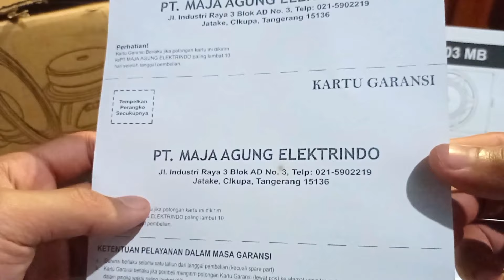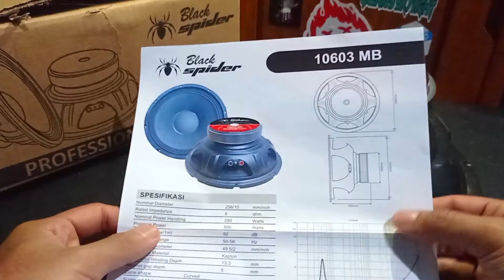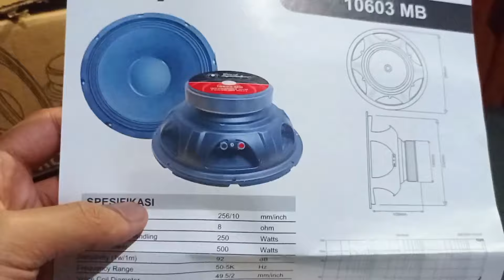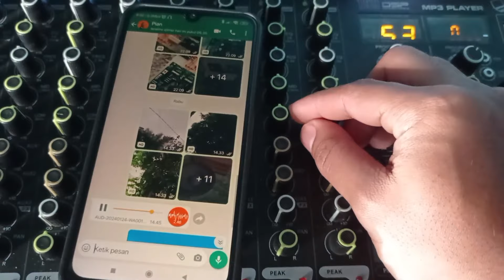246 Ribu !? Review Speaker 10 Inch 10603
Review Speaker 10 Inch 10603